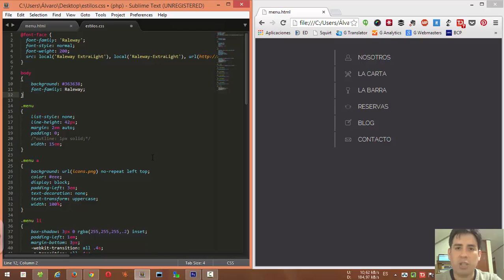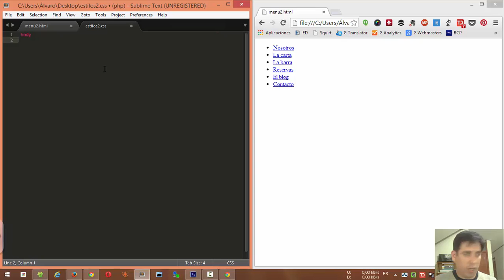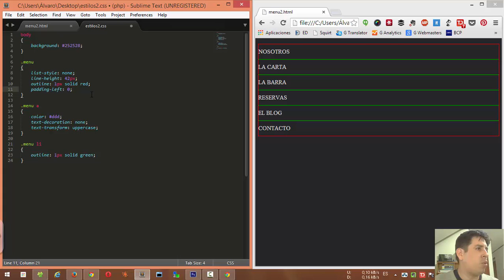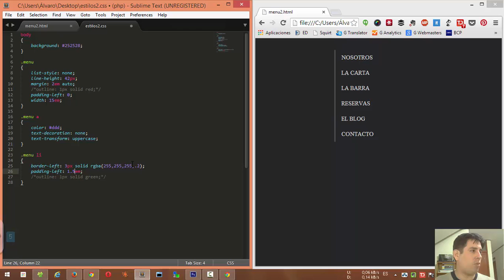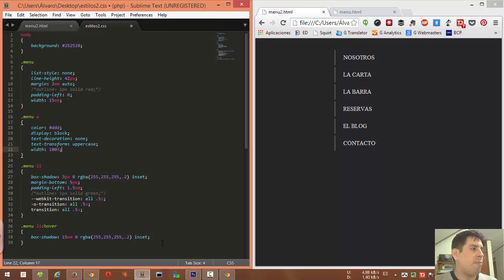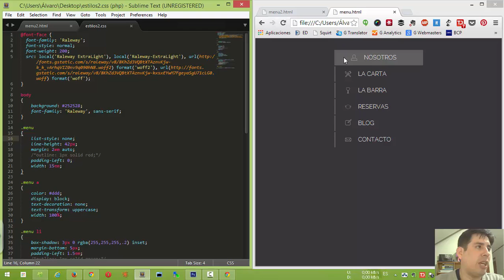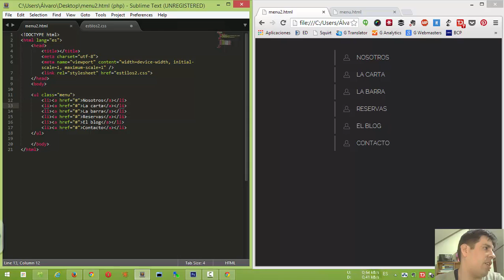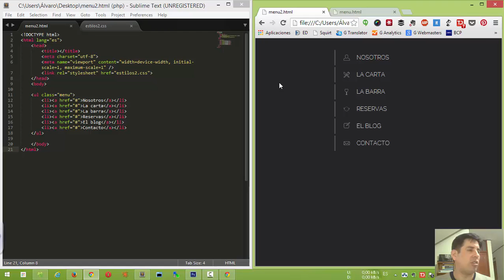CSS: Crear un menu vertical con impresionantes efectos (w livestyle)